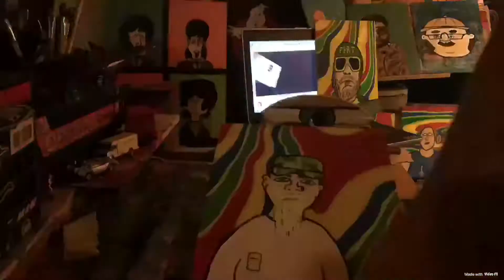Dave Hughes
I don't know man